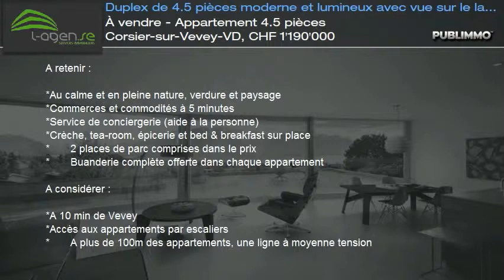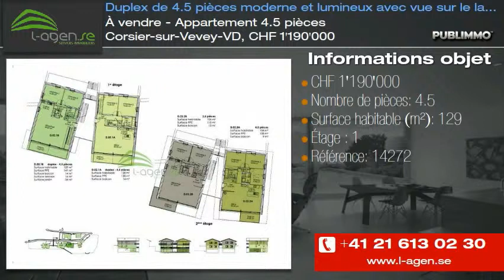À vendre - Appartement 4.5 pièces Corsier-sur-Vevey-VD, CHF 1'190'000